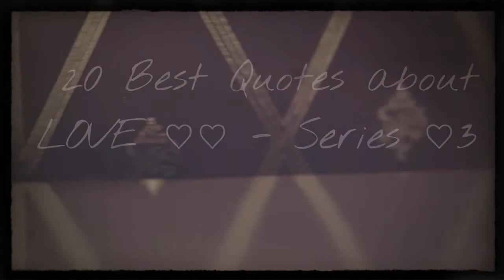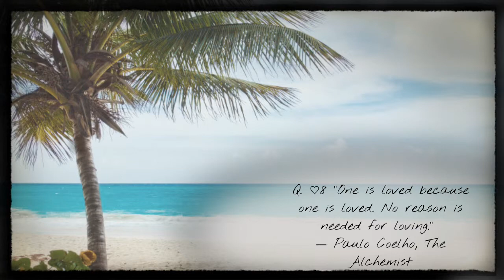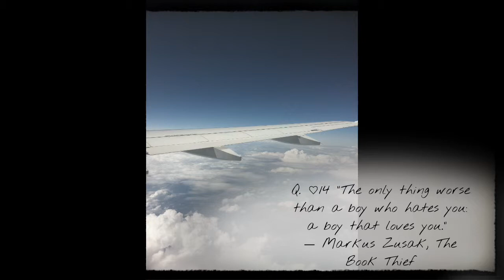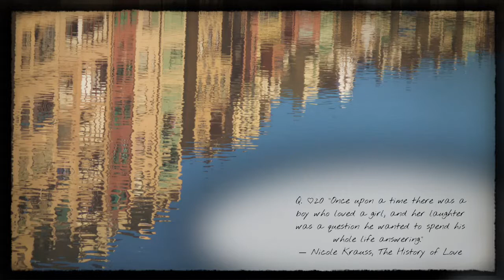“You are, and always have been, my dream.” ― Nicholas Sparks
20 Best Quotes (about LOVE ♡♡) - Series ♡3

Q. ♡1 “Love is needing someone. Love is putting up with someone's bad qualities because they somehow complete you.”
― Sarah Dessen, This Lullaby

Q. ♡2 “Love is patient, love is kind. It does not envy, it does not boast, it is not proud. It is not rude, it is not self-seeking, it is not easily angered, it keeps no record of wrongs. Love does not delight in evil but rejoices with the truth. It always protects, always trusts, always hopes, always perseveres.”
― Anonymous, Holy Bible: New International Version

Q. ♡3 “I no longer believed in the idea of soul mates, or love at first sight. But I was beginning to believe that a very few times in your life, if you were lucky, you might meet someone who was exactly right for you. Not because he was perfect, or because you were, but because your combined flaws were arranged in a way that allowed two separate beings to hinge together.”
― Lisa Kleypas, Blue-Eyed Devil

Q. ♡4 “When I despair, I remember that all through history the way of truth and love have always won. There have been tyrants and murderers, and for a time, they can seem invincible, but in the end, they always fall. Think of it--always.”
― Mahatma Gandhi

Q. ♡5 “You are, and always have been, my dream.”
― Nicholas Sparks, The Notebook

Q. ♡6 “You are my best friend as well as my lover, and I do not know which side of you I enjoy the most. I treasure each side, just as I have treasured our life together.”

Q. ♡7 “We love the things we love for what they are.”
― Robert Frost

Q. ♡8 “One is loved because one is loved. No reason is needed for loving.”

Q. ♡9 “Perhaps all the dragons in our lives are princesses who are only waiting to see us act, just once, with beauty and courage. Perhaps everything that frightens us is, in its deepest essence, something helpless that wants our love.”
― Rainer Maria Rilke, Letters to a Young Poet

Q. ♡10 “I would die for you. But I won't live for you.”
― Stephen Chbosky, The Perks of Being a Wallflower

Q. ♡11 “In vain have I struggled. It will not do. My feelings will not be repressed. You must allow me to tell you how ardently I admire and love you.”
― Jane Austen, Pride And Prejudice

Q. ♡12 “Promise me you'll always remember: You're braver than you believe, and stronger than you seem, and smarter than you think.”
― A.A. Milne

Q. ♡13 “When we love, we always strive to become better than we are. When we strive to become better than we are, everything around us becomes better too.”

Q. ♡14 “The only thing worse than a boy who hates you: a boy that loves you.”
― Markus Zusak, The Book Thief

Q. ♡15 “Where there is love there is life.”
― Mahatma Gandhi

Q. ♡16 “So, I love you because the entire universe conspired to help me find you.”

Q. ♡17 “We fell in love, despite our differences, and once we did, something rare and beautiful was created. For me, love like that has only happened once, and that's why every minute we spent together has been seared in my memory. I'll never forget a single moment of it.”

Q. ♡18 “Nobody has ever measured, not even poets, how much the heart can hold.”
― Zelda Fitzgerald

Q. ♡19 “The best love is the kind that awakens the soul and makes us reach for more, that plants a fire in our hearts and brings peace to our minds. And that's what you've given me. That's what I'd hoped to give you forever”
― Nicholas Sparks

Q. ♡20 “Once upon a time there was a boy who loved a girl, and her laughter was a question he wanted to spend his whole life answering.”
― Nicole Krauss, The History of Love